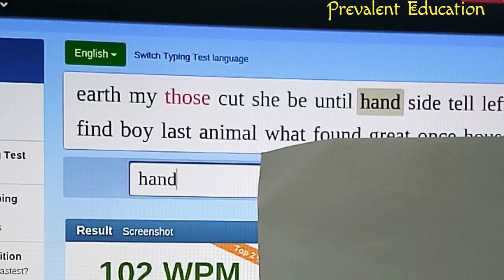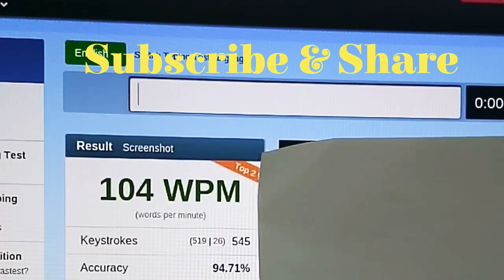Highest Typing Speed (104 w.p.m.)|Fastest English Typing speed| English Typing World Record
For AHC RO candidates and SSC CHSL candidates.

English Typing Speed 104 w.p.m. It is a record.
The purpose of this video is to inspire people in increasing and improving the typing speed and accuracy.

For typing tips you can join our telegram channel.
Prevalent Education ©
This is our new channel. You can join this and leave the old one.